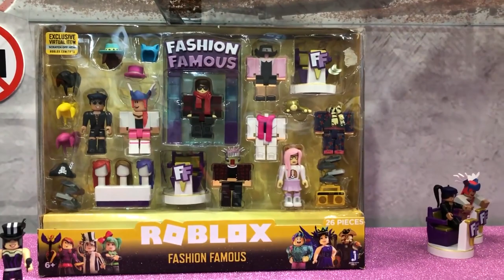Roblox y Fortnite de Jazwares ► Juegos Juguetes y Coleccionables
Conoce parte de la linea de Jazwares que trae de Fortnite y Roblox que ya esta disponible en tiendas.